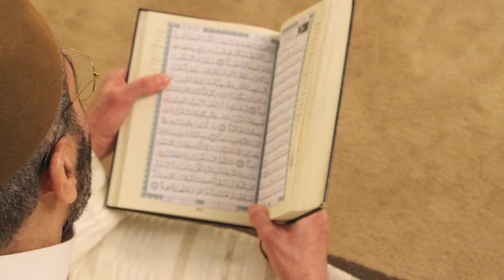Ya Shakuro Wazifa - Haqiqi Malumat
app ko humari ye kawish pasand aay to please humari video ko like aur humary channel ko subscribe kerin or apni suggestion sy humin comment section mein zeror inform kerin aur humary Google Plus ko bhi follow kerin...
جزاک اللہ

Ya Shakuro Wazifa Ki Fazilat Haqiqi Malumat